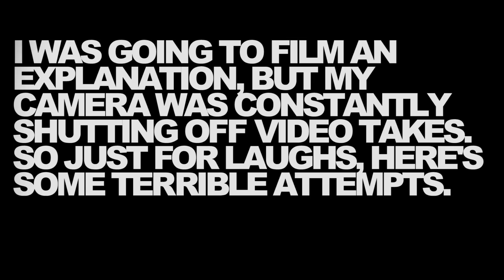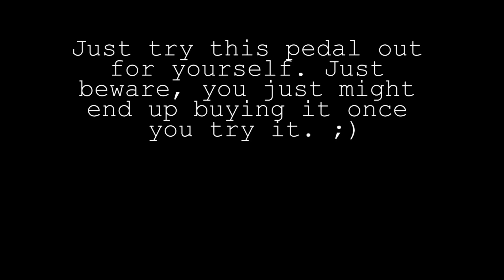Wampler Tumnus Overdrive Pedal Demo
Signal Chain:
Rhythm Guitars: Strat or Firebird / Tumnus / Lil Rock 5w Tweed Head / Bogner Alchemist 2x12 / MXL v69, SM57, MXL 860 / Reaper

Solo and slide guitars: Firebird / TC G System (Tumnus is in loop 2 and delay and verb is from the G) / Marshall JVM410h / Bogner Alchemist 2x12 / MXL V69, SM57, MXL 860 / Reaper

Drums are EZ Drummer 2's Vintage Kit.